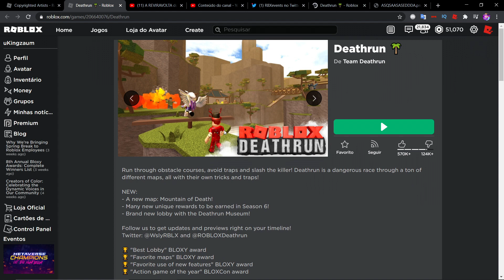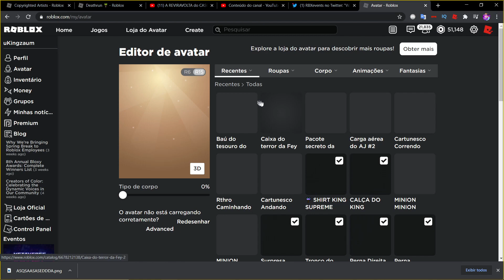COMO GANHAR a SEGUNDA CAIXA do WREN no METAVERSE CHAMPIONS! - ROBLOX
🎥 VÍDEO NOVO TODO DIA às 13:30